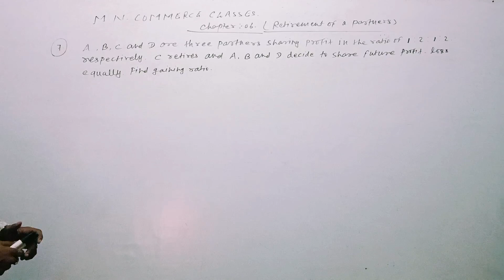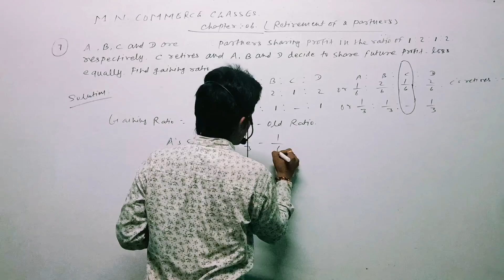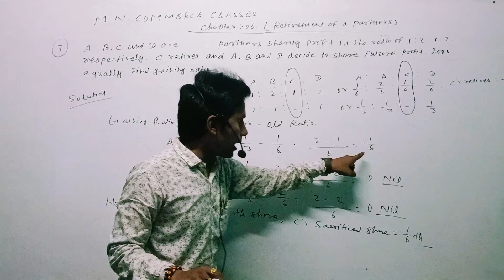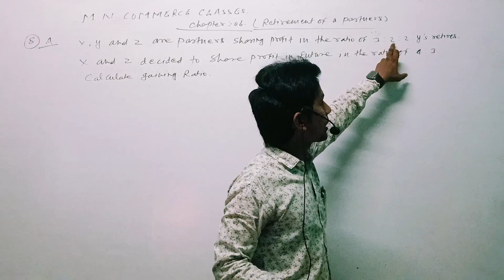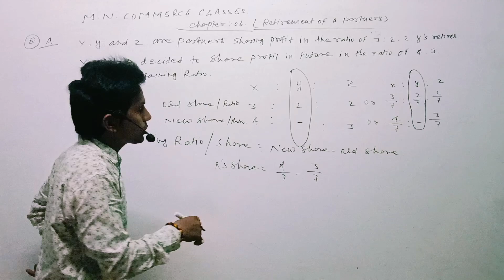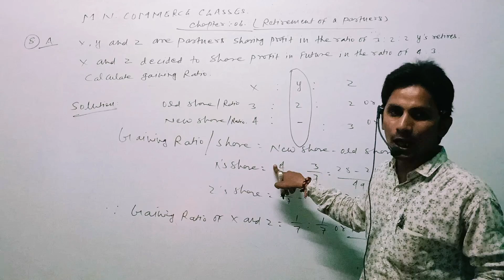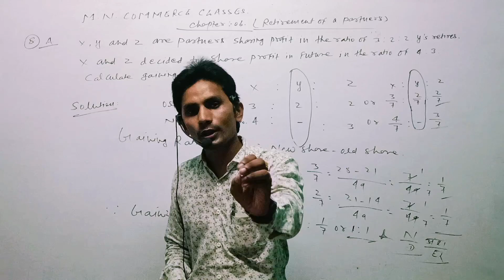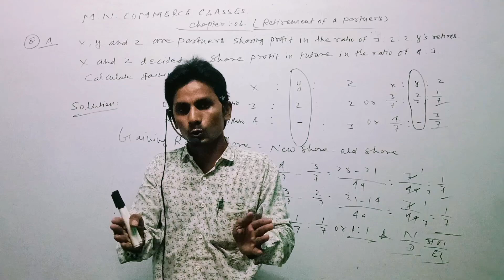शिक्षा एक ऐसी उड़ान है जिसे पंखों की ज़रूरत नहीं यह सिर्फ ध्यान मांगती है इसे रटने की ज़रूरत नहीं।